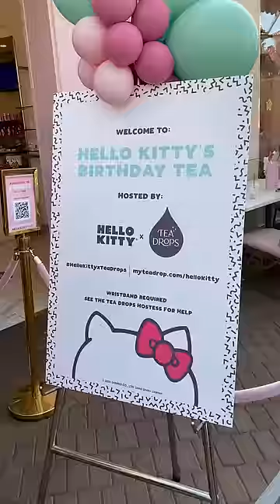Is Hello Kitty Cafe worth the hype?